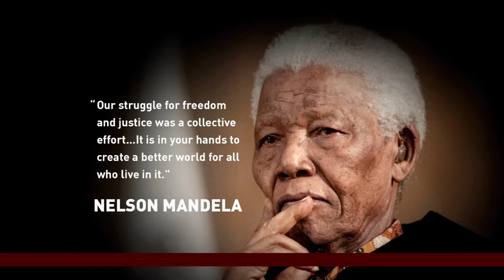Anti-apartheid icon Nelson Mandela remembered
CCTV America like to remember former South African President and anti-apartheid icon Nelson Mandela, who died Thursday at the age of 95. An outpouring of sorrow continues from world leaders and people around the globe, mourning the loss of South Africa's first black President. Current President Jacob Zuma said "Our nation has lost its greatest son. Our people have lost their father."  Mandela's legacy of striving for racial equality, freedom and justice reached far beyond South Africa's borders.